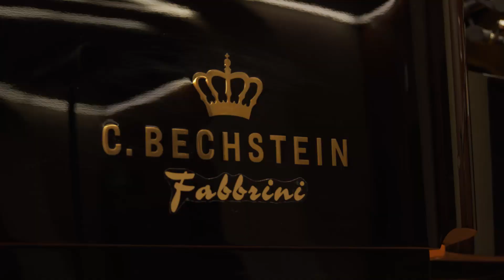Semifinalist George Harliono at Auditorium Gaber - Scarlatti, Chopin, Arkadev, Grünfeld/Strauss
Premio Internazionale Antonio Mormone - Second selection round in Milan.
Semifinalist George Harliono performing at Auditorium Gaber on Monday, November 18th:
D. Scarlatti                      Sonata re minore K141  (Toccata)

F. Chopin                         Preludi op 28:  n. 1, 4, 7, 16, 20, 23, 24

F. Chopin                         Ballata n. 1 in sol minore op 23

M. Arkadev                     Flammesonata

A. Grünfeld/J. Strauss II   Soirée de Vienne, Paraphrase on Fledermaus